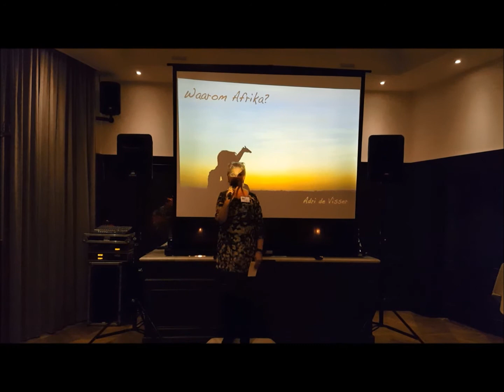4e bijeenkomst netwerk Harderwijk Hierden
Netwerkbijeenkomst van de Linkedingroep Netwerk Harderwijk en Hierden 23 november bij Hotel Baars. Sprekers deze avond waren natuurfotograaf Adri de Visser en burgemeester Harm-Jan van Schaik.